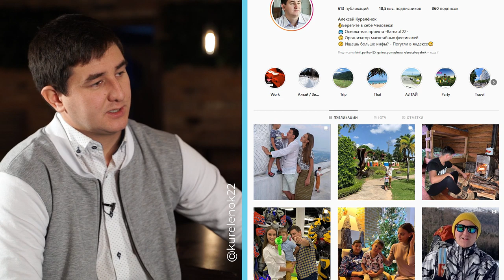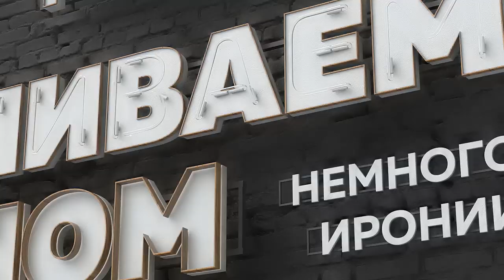«Честное слово»: Алексей Куреленок о принципах, интернет-троллях, открытой политике и тайных знаках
В новом выпуске «Честного слова» - основатель крупнейшего интернет-сообщества в Алтайском крае barnaul22 Алексей Куреленок.

Как эффективно решать наболевшие проблемы в городе, не являясь при этом чиновником , почему самое масштабное интернет-сообщество на Алтае принципиально не занимается никакими «коллаборациями» с политиками, за какие темы можно легко «попасть» под статью и зачем предприниматель и общественник  изучает руны и ходит по горящим углям.